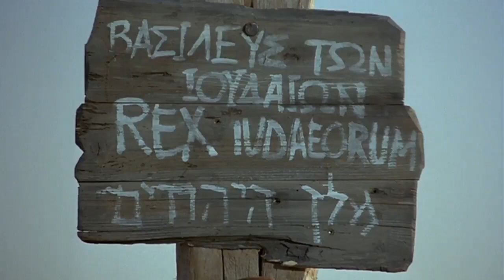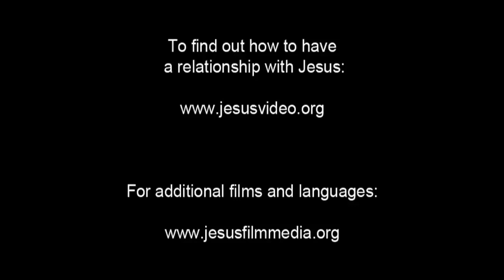(53/61) Tulisan Pada Salib : Raja Orang Yahudi | Film Yesus | Bahasa Cirebon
Tentara Romawi mengambil sebuah tanda dan menancapkannya di atas kepala Yesus. Kerumunan orang itu tertawa keras dengan teriakan meledek. Tentara itu mencoba memberi Yesus cuka dari spons.

Penjaga itu mendesakNya untuk menyelamatkan diri-Nya sendiri jika Dia benar-benar Raja orang Yahudi. Kerumunan terus berteriak. Tapi ada beberapa yang melihat dan menangis.